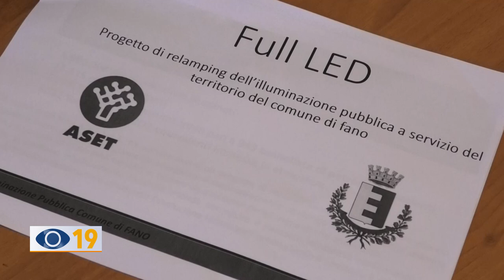Fano sarà "full led". Addio ai vecchi lampioni ad incandescenza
Fano Full Led: prosegue la sostituzione dei punti luce della città. L’obiettivo è di ridurre il consumo annuo del 43%.